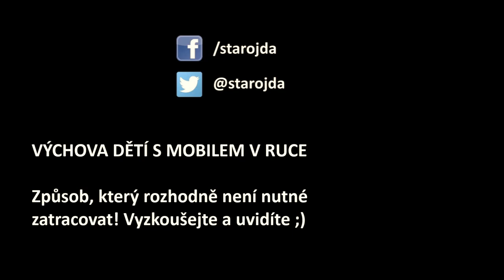Výchova s mobilem v ruce, část 2 - kritika a chvála, výhody a nevýhody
Má mít malé dítě či mimino přístup k počítači nebo mobilu? V druhé části řeším výtky a kritiku, ale také výhody a chválu.

Závislost na počítači se neobjevuje, naopak! Schopnost soustředění také nemizí a hyperaktivita (adhd) taky vzniká jinde. Naopak je třeba řešit oči a záda - správné sezení. Nevýhod je tedy opravdu málo a většina kritiky jsou plané obavy.

Výhod je ale hodně - příprava na technologickou budoucnost, bonding s tátou, učení se díky aplikacím. Také je to lepší než televize, protože dítě aktivně mobil nebo počítač ovládá.